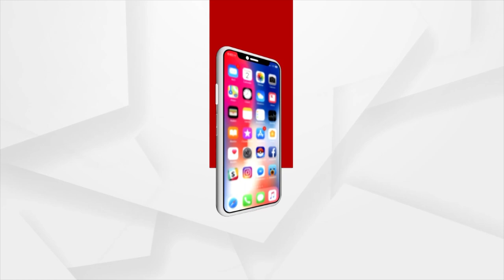Trial Run Of Howrah-Puri Vande Bharat Express Reaches Bhubaneswar Railway Station